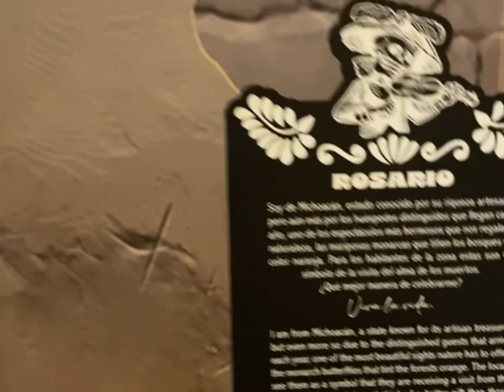Tzavaras Family in Cancún 11-2023